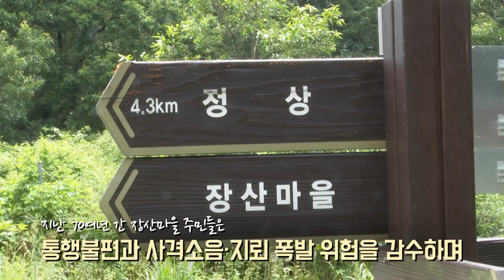[부산 해운대구 장산마을 주민불편 집단민원 현장조정회의] 군과 함께 한 장산마을 주민 고충해결 군과 관이 모두 발벗고 나섰다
부산 해운대구 장산마을 주민들의 불편 사항이 국민권익위원회(위원장 김홍일, 이하 국민권익위) 조정으로 해결됐다.
 국민권익위는 오늘 오후 부산 해운대구청에서 김태규 부위원장 주재로 장산마을 주민 및 사찰 신도 등 138명이 제기한 마을 진입로 보수 요구 등의 집단민원을 해결하기 위한 현장조정회의를 개최했다.
부산 해운대구 장산마을은 육군부대 정문을 통과해 차로 20여 분 걸리는 장산 중턱에 위치한다. 장산 정상에는 공군 부대가 있고, 그 주변에는 과거 매설한 지뢰가 여전히 남아 있는 상태다.
장산마을 주민들은 군부대를 통과해야 마을로 들어갈 수 있는 지리적 여건으로 통행 불편, 사격 소음, 지뢰 폭발 위험을 감수하면서 70여 년을 묵묵히 살아왔다.
그런데 지난 2021년 장산 정상에 군사 시설을 설치하는 과정에서 마을 통행로가 파손되고, 사격 훈련이 평소보다 많아졌음에도 사전 안내가 없어 불만이 촉발되는 계기가 됐다.
또한 군이 병력 감소를 이유로 올해 초 송정으로 통하는 지름길인 송정초소를 폐쇄하면서 주민들의 통행 불편이 가중됐다.
이에 장산마을 주민들이 지난 3월 국민권익위에 불편을 해결해 달라며 고충민원을 제기했다.
국민권익위는 수차례 현지조사와 관계기관 협의를 거쳐 장산마을 주민들의 불편을 해결할 방안은 마련했다.
공군미사일방어사령부는 올해 말까지 군사 시설 설치 과정에서 파손된 마을 진입로 노면 보수를 끝내고, 지뢰 제거는 관련 법령이 제정되면 그에 따라 조치하기로 했다.
육군 제53보병사단은 사격 훈련 시 사전에 주민들에게 안내하고 군용 타이어 등 군용 폐기물은 추후 발견 시 신속히 수거하기로 했다.
해운대구청은 마을 주민들이 군 초소를 거치지 않고 마을을 편하게 드나들 수 있게 건설 중인 임도를 조속히 마무리 짓기로 했다.